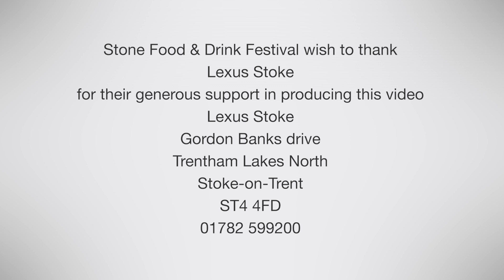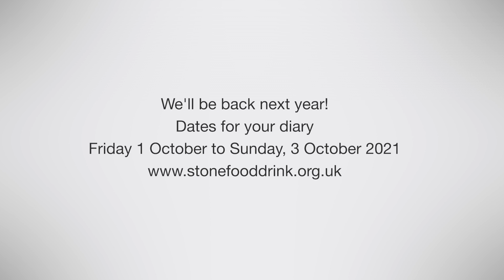Jake Lowndes (Little Seeds): Lexus Stoke Virtual Demonstration Kitchen 2020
Lexus Stoke Virtual Demonstration Kitchen 2020

Lamb Rump, Evesham Courgette, green sauce, ratte potatoes, anchovy dressing & black olive

Isle of Wight Tomato Salad with burrata, baby basil, capers, crouton & herb oil